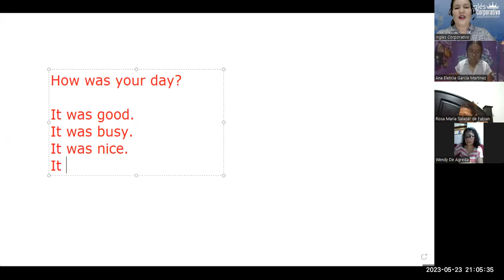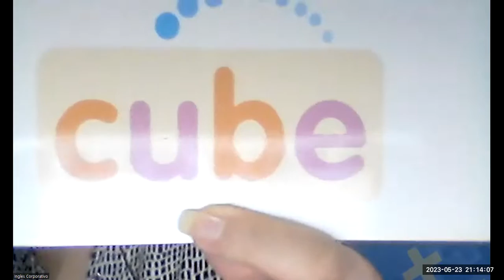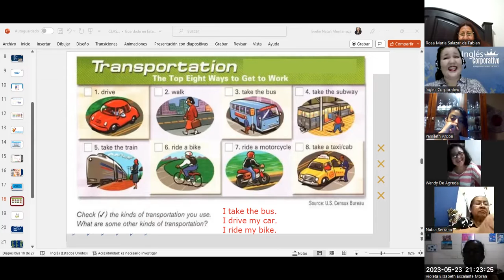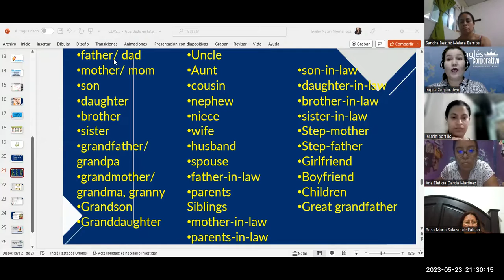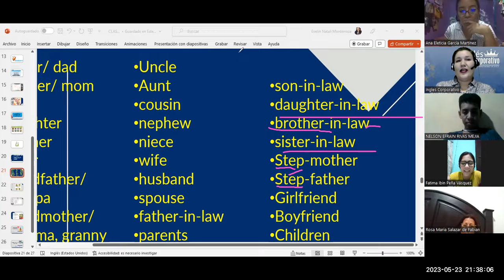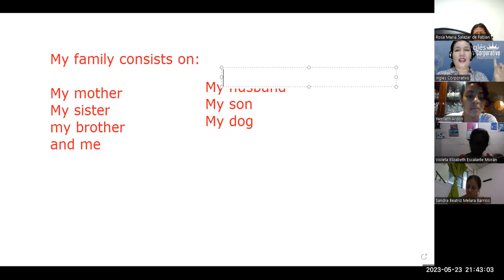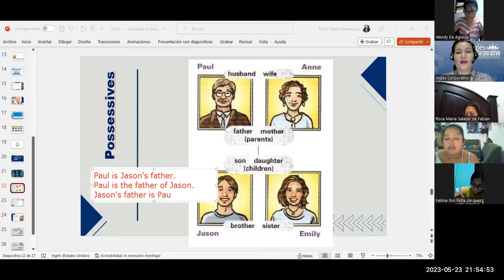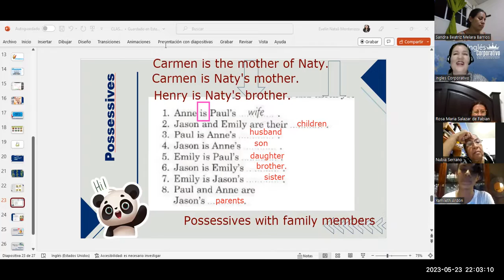SESIÓN 2-23/5/23-FI-REGAL-18-Monterroza-Family members